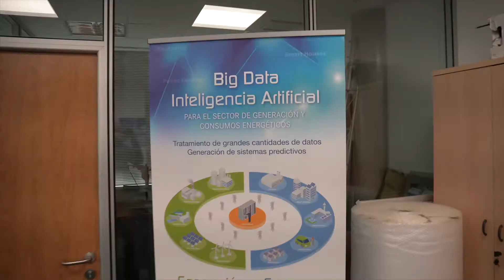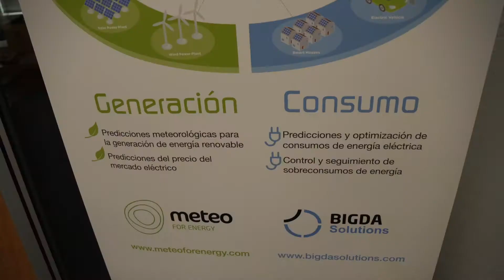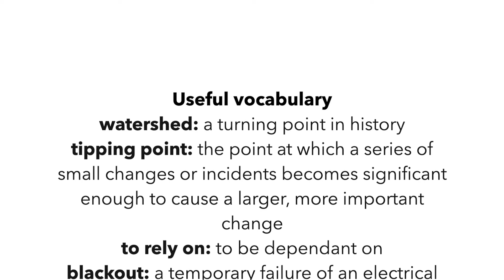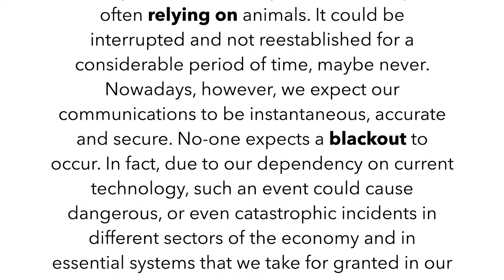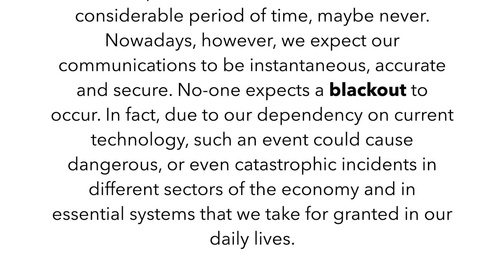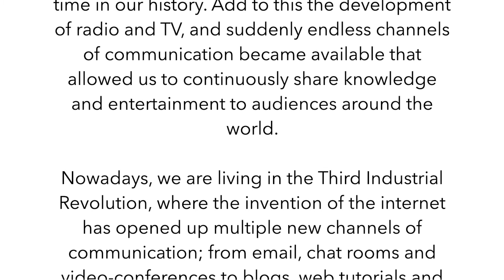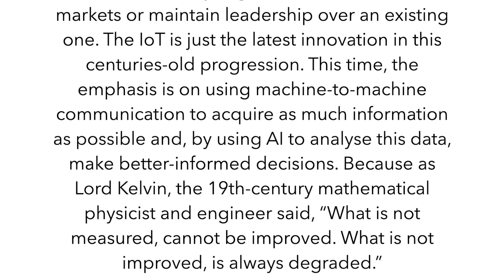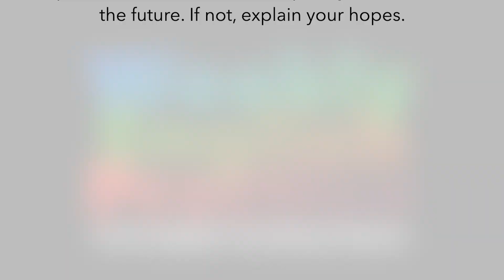WEP Communication & IoT 040321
In this week's Weekly English Practice, we visit BigDa Solutions and talk about the evolution of long-distance communication and the recent innovation of the Internet of Things (IoT).
You can watch the introductory video and then read and listen to the article. Think about the questions at the end and send your opinions to your ECP coach!
Hope you enjoy the article.